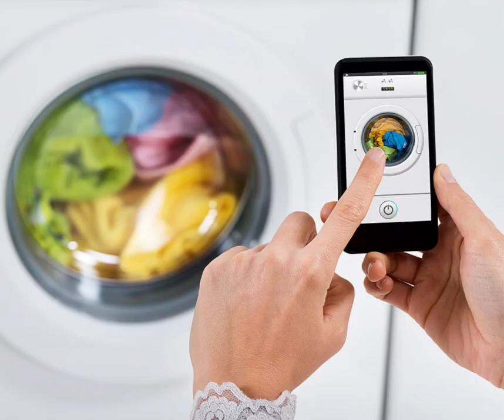🍃 ¿ Sabias que el 11.8% de la luz que consumes, es de tu lavadora? 🧐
🏡 En casaecologica, nos preocupa nuestro medio ambiente por lo que te mantenemos al tanto de estos y muchos mas temas.